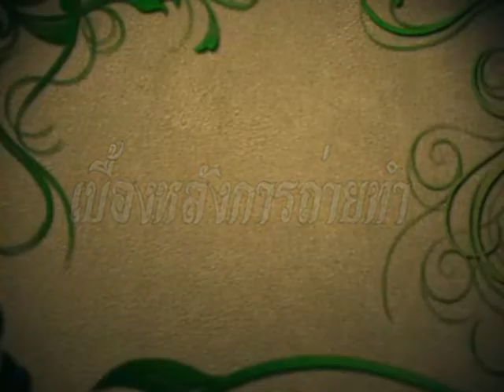เบื้องหลังการถ่ายทำ ทำบุญร้อยวัน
เบื้องหลังการถ่ายทำ รายการจำลองงานทำบุญ 100 วัน
มัธยมศึกษาปีที่ 3/5
โรงเรียนบดินทรเดชา (สิงห์ สิงหเสนี)